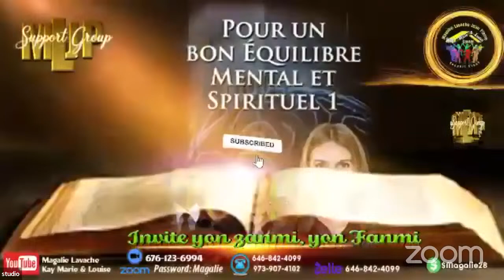PARENTS A GENOUX | PRETE AYITI JENOU | 8 Avril 2024